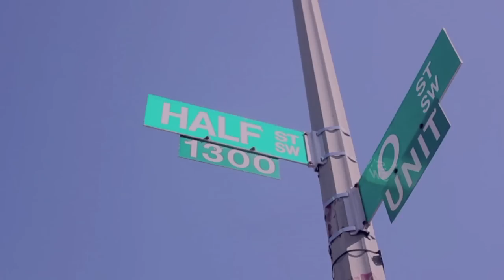MADAME T - ''NO FRIENDS''| DIR BY@KEALORAW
Directed by KealorawDirected by Kealoraw…SHOT BY @KEALORAWTV
MADAME T NO FRIENDS
SOUTHWEST RAISED
FREE SIKE